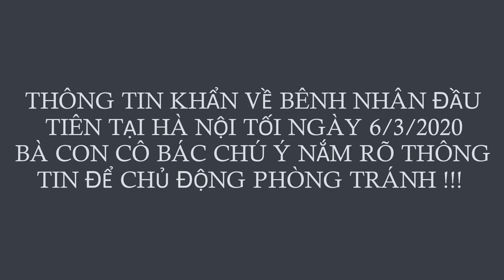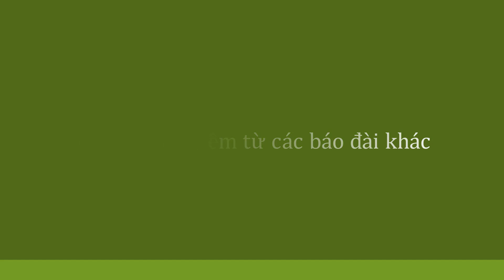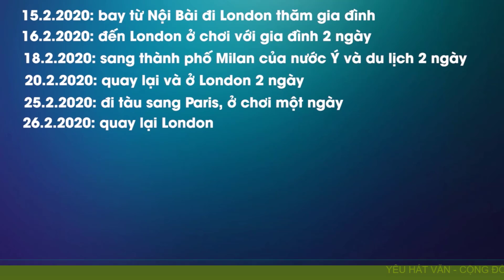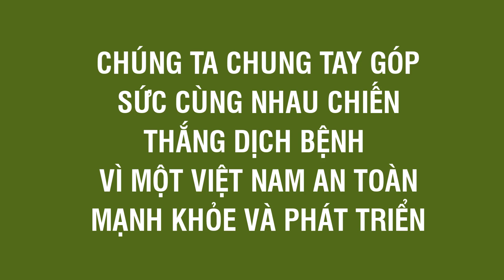Thông tin khẩn cho bà con cô bác chưa kịp cập nhật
Bao nhiêu sự lỗ lực của cả nước , của tất cả các bộ , ban ngành, của toàn bộ nhân dân có tưởng như chúng ta đã được hưởng thành quả tốt đẹp, nhưng có lẽ giờ đây chúng ta đang gặp một thách thức không nhỏ trong việc đấu tranh phòng chống bệnh dịch chỉ vì sự thiếu ý thức của một số cá nhân. Bà con cô bác hãy chú ý  cập nhật thông tin từ truyền thông để chủ động phòng tránh , góp sức chung tay một lần nữa vượt qua khó khăn !!!